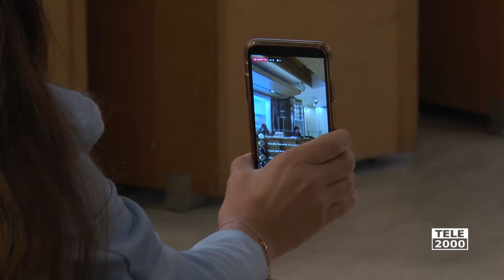Presentati la nuova scuola primaria di Tavullia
TAVULLIA RIPARTE DALLA SCUOLA E DAI GIOVANI: ASSEGNATO AD UNA RTI CON CAPOFILA SUBISSATI L'APPALTO PER LA REALIZZAZIONE DELLA NUOVA PRIMARIA CHE COMPLETERA' IL POLO SCOLASTICO IN STRADA DEL PIANO

Investimento da 4,3 milioni di euro interamente coperto dal finanziamento del Ministero dell'Istruzione. Il sindaco Paolucci: "Un segno di ripartenza per questo territorio dopo un anno difficile a causa dell'emergenza sanitaria che si concretizza anche grazie alla sinergia virtuosa con la Provincia che tramite la Sua ha gestito la gara. I lavori partiranno in estate, contiamo di avere pronta la struttura per l'anno scolastico 2022/2023". Il presidente Paolini: "La Provincia è sempre più la Casa dei Comuni"

TAVULLIA – E' stato aggiudicato l'appalto per la realizzazione della nuova scuola primaria di Tavullia in Strada del Piano, ad una Rti (Raggruppamento temporaneo di imprese) con capofila la Subissati di Ostra Vetere. Ad un anno circa dalla pubblicazione della graduatoria del Ministero dell'Istruzione, che ha assegnato all'amministrazione comunale un finanziamento da 4,3 milioni di euro a copertura dell'intero investimento, a Tavullia prenderanno presto il via i lavori per realizzare una struttura in legno moderna, antisismica, edificata secondo i più efficienti criteri energetici con spazi adeguati alle esigenze didattiche di insegnanti e studenti. Una Scuola più sicura e funzionale alle necessità della comunità scolastica che verrà realizzata grazie ad un investimento pubblico che garantirà un'iniezione di liquidità nel territorio. E' stata la Provincia, tramite la Stazione unica appaltante, a gestire la gara e ad assegnare l'appalto.

"Per chiunque decida di fare il sindaco una delle massima aspirazioni è quella di costruire opere pubbliche che resteranno alla comunità per decenni: un segno concreto del proprio operato – premette il sindaco di Tavullia Francesca Paolucci – Realizzare una nuova scuola è ancora più importante perché significa investire sui nostri giovani e dunque sul futuro della nostra comunità. E farlo ora può rappresentare davvero un segno di ripartenza per questo territorio dopo un anno difficile a causa dell'emergenza sanitaria. Grazie alla convenzione con la Provincia di Pesaro Urbino è stata la Stazione unica appaltante a gestire la gara di appalto: una sinergia virtuosa che ci ha permesso, nonostante i rallentamenti dovuti alla pandemia, di riuscire ad assegnare i lavori nel giro di un anno. Ed ora spero possano partire per l'estate così che la scuola sia pronta per l'anno scolastico 2022/2023. Ricordo che, oltre alle importanti risorse stanziate ogni anno a bilancio per la gestione ordinaria del settore scolastico, il Comune di Tavullia in questi anni ha finanziato e realizzato il Palazzo dello Sport nel capoluogo, la nuova palestra di Padiglione e ha ampliato la scuola media Pascoli. Ora toccherà alla nuova scuola primaria che prenderà il posto della struttura attuale che è stata realizzata nel Dopoguerra con gli evidenti limiti che questo comportava. Proprio su quell'area avvieremo un confronto con la comunità per realizzare nel nostro Comune uno spazio che oggi non c'è: una piazza che sia un luogo di aggregazione e socialità ma anche un elemento che rende riconoscibile il nostro territorio grazie ad un affaccio sulla Riviera e sulle nostre colline, che può rappresentare un “biglietto da visita” vincente anche dal punto di vista turistico. Stiamo lavorando confrontandoci con il GSE (Gestore servizi energetici) per dare una forma nuova a Tavullia. Gli investimenti sulle scuole e gli impianti sportivi, oltre che sull'arredo urbano, consentono di poter dare più servizi alle famiglie con l'obiettivo di una offrire ai cittadini una qualità della vita sempre maggiore".

LA SCUOLA. La scuola sarà realizzata in Strada Del Piano completando il Polo scolastico esistente in cui sono già presenti la scuola dell'infanzia, la scuola secondaria e l'asilo nido privato. Il progetto, redatto dal geometra Marcello Tasini, l’ingegnere Cristian Vescovi e dall’architetto Veronica Balsomini, prevede la costruzione di tre corpi che ospiteranno rispettivamente le attività scolastiche (858 metri quadri per 10 aule, 5 laboratori, una sala insegnanti oltre servizi e ripostiglio), la mensa (223 metri quadri) e la palestra (333 metri quadri). Quest'ultimi due edifici saranno connessi alla struttura principale con collegamenti coperti. La scuola potrà ospitare fino a 250 alunni e potrà attivare un indirizzo montessoriano.